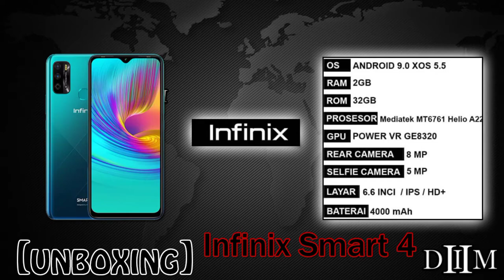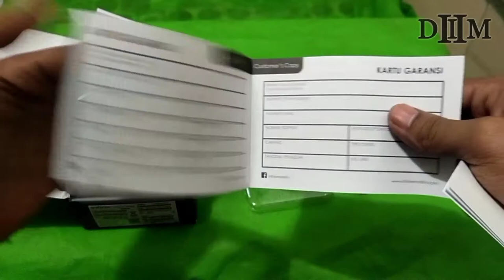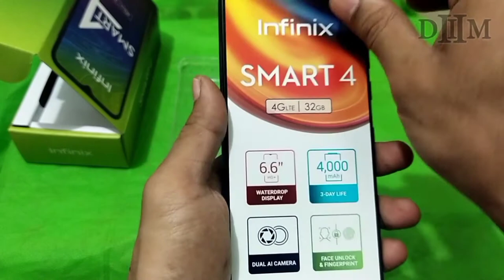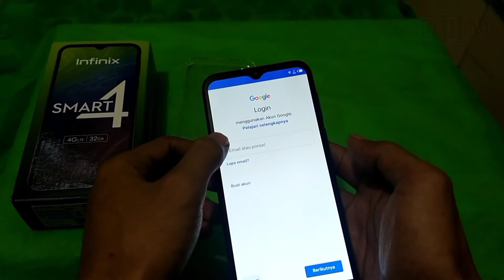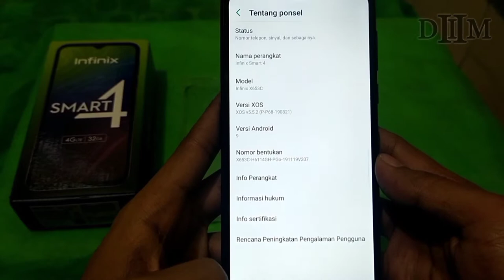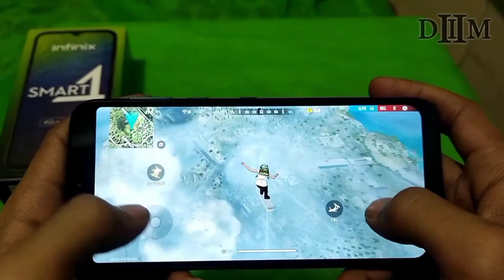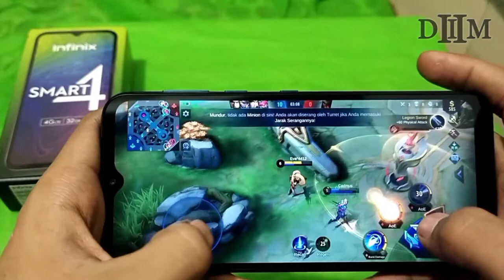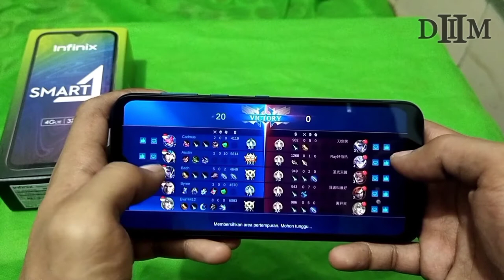Unboxing Infinix smart 4 Mediatek MT6761 Helio A22 Test Game ML,FF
Unboxing Infinix smart 4 Mediatek MT6761 Helio A22
Spesifikasi Infinix Smart 4 :

Chipset: Mediatek MT6761 Helio A22 (12 nm)
RAM: 2GB
Memori internal: 32GB
Ukuran HP: 167 x 76 x 8.3 mm
Berat HP: 183 gram
Ukuran layar: 6.6 inci, 720 x 1600 pixels
Kamera depan: 5MP
Kamera belakang: 8MP
Baterai: Li-Po 4000 mAh